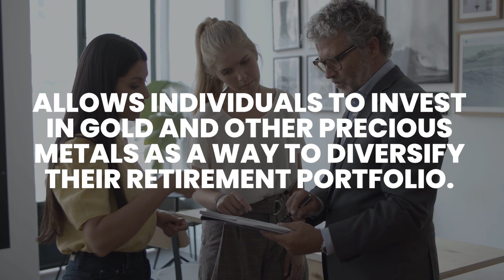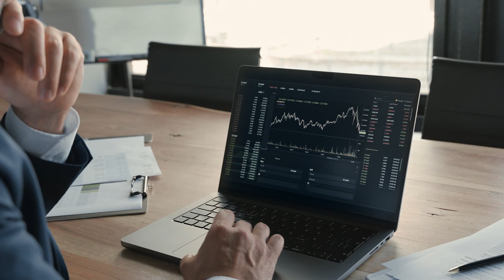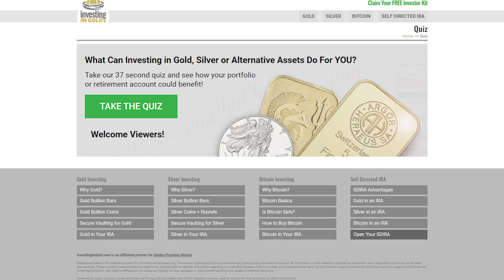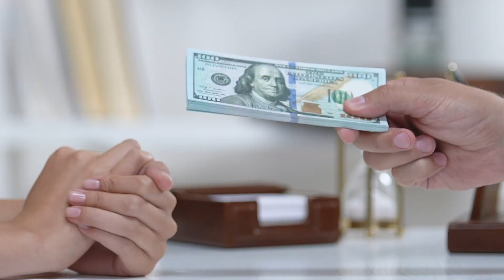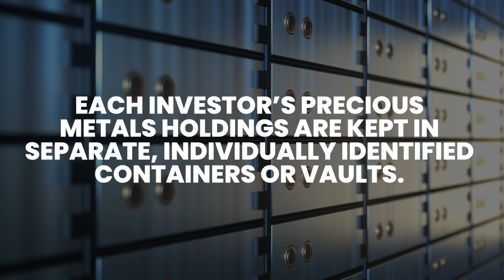Here’s How a Gold IRA ACTUALLY Works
Interested in learning more?

If you are looking to get more information on investing in precious metals for retirement, click the link to get a free kit from the company we personally invest with and recommend

Advertising

Are you tired of the uncertainty surrounding fiat currencies, especially with a track record of failure over thousands of years? Have you considered the historical strength of precious metals and how they could fortify your future? In this eye-opening video, I'll guide you through the powerful investment vehicle known as a Gold IRA. You'll discover the three types of Gold IRA accounts, how to effortlessly set up your Gold IRA with the right guidance, the IRS guidelines that you need to follow, and the incredible advantages that outweigh the common criticisms.

If you want to take control of your retirement savings with an investment that's been winning for thousands of years, this is for you.